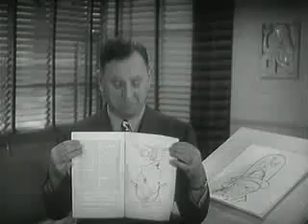Something for Nothing (1940)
The legendary Rube Goldberg attempts to design a perpetual motion machine only to find that gasoline works better